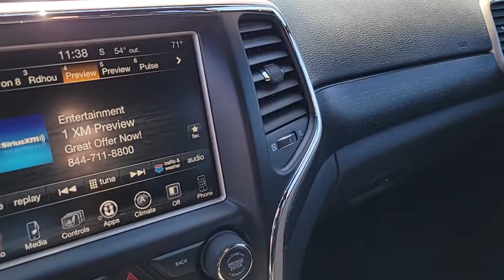2015 JEEP GRANDCHEROKEE North Las Vegas, Paradise, Henderson, Boulder City, Summerlin South, NV J622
Used 2015 JEEP GRANDCHEROKEE available in Las Vegas, Nevada at Jim Marsh Chrysler Jeep. Servicing the Paradise, Henderson, Boulder City, Summerlin South, NV area.

8575 W. Centennial Pkwy